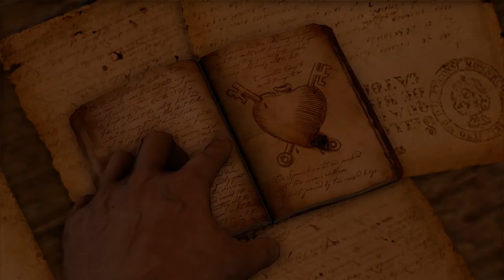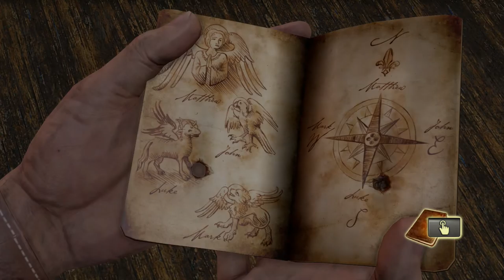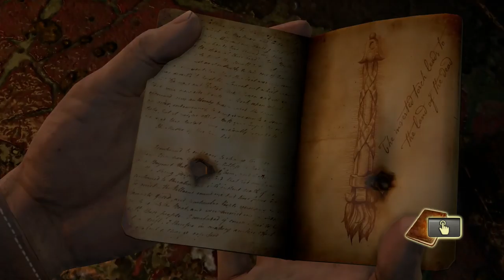Let's Play Uncharted: Drakes Schicksal #015 [Deutsch/HD/PS4] - Das Kloster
Let's Play Uncharted: The Nathan Drake Collection #001 [Deutsch/HD/Blind/U1] - Sir Francis' Sarg
Let's Play Assassin's Creed Revelations #040 [Deutsch/HD] - Desmonds Reise, Teil 5
Let's Play Uncharted Drakes Schicksal #014 [Deutsch/HD/U1] - Highschool Baseball

Wir erreichen das Kloster.